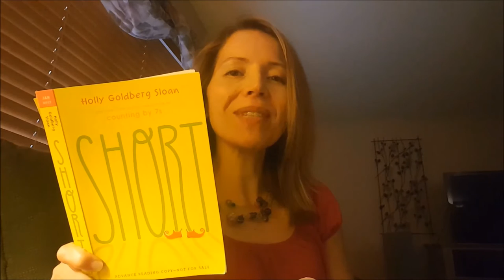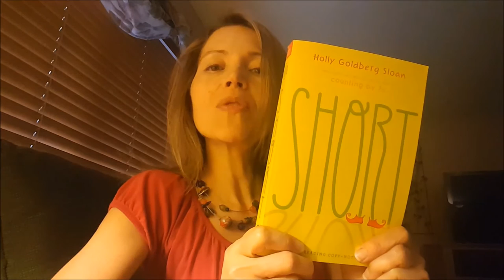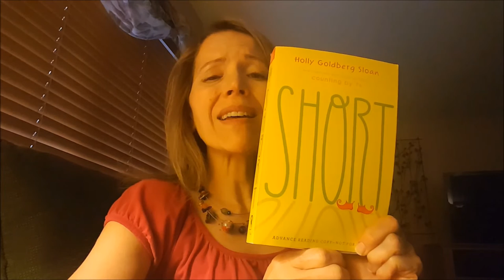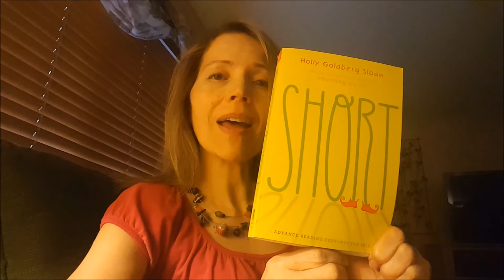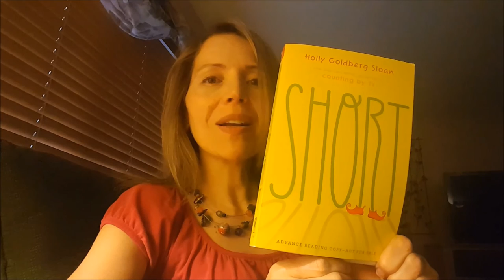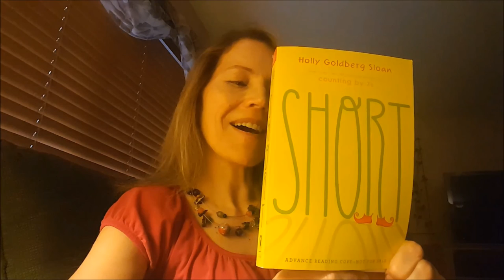Page 100-Short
Page 100: Unfiltered book reviews, brought to you mid-read.
This Episode: Short by Holly Goldberg Sloan